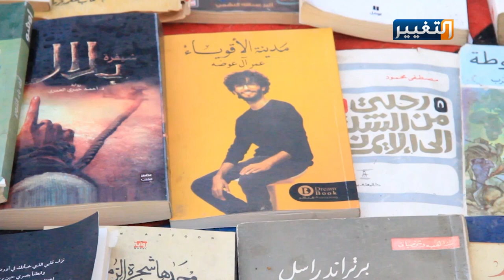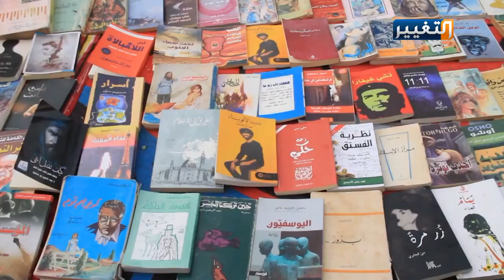شاب يضع مكتبته الخاصة تحت تصرف متظاهري الديوانية | تقرير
تستمر الاعتصامات في الديوانية، لكن ما يثير الانتباه، هو وجود الوعي والأدراك والثقافة العالية لدى الشباب، والشاب أحمد، أثار انتباهنا، فهو يأتي يوميا متحملا عناء حمل الكتب الكثيرة، ليرصصها أرضا أمام القراء من المعتصمين خدمة لهم في سبيل الله.